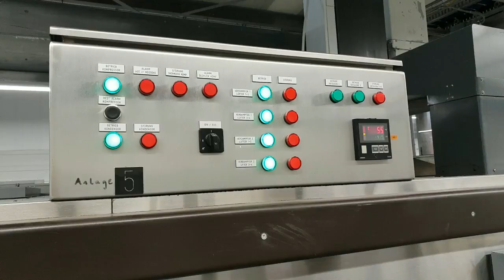KOMA KTR TurboRunner 144kw 15meter Tunnel Freezer (Bitzer S6G-25.2 Y. S6F-30.2 Y -40P ) Freon R404A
( Bitzer S6G-25.2 Y. Bitzer S6F-30.2 Y -40P ) Freon R404A

New in stock. Complete KOMA KTR TurboRunner Tunnel Freezer install ready, with Bitzer s6g-25.2 y and Bitzer s6f-30.2y -40p semi-hermetic piston compressor sets and also condensors / evaporators.

Friga Bohn RCH 40

Freon R404a

Stainnless steel belt

Perfect condition!